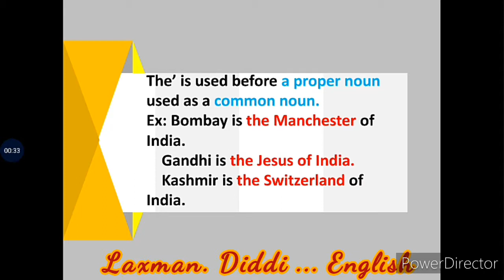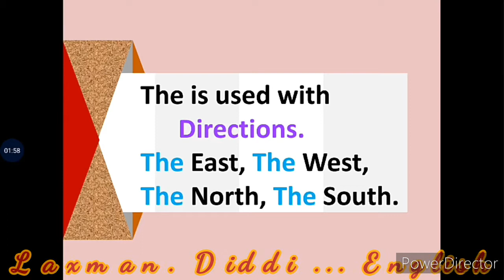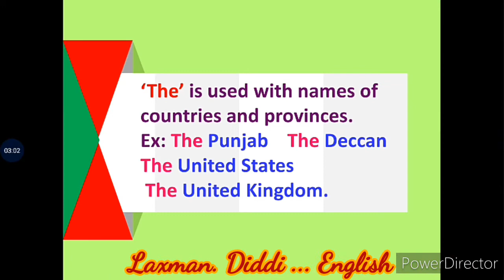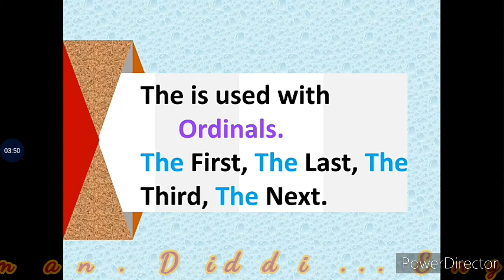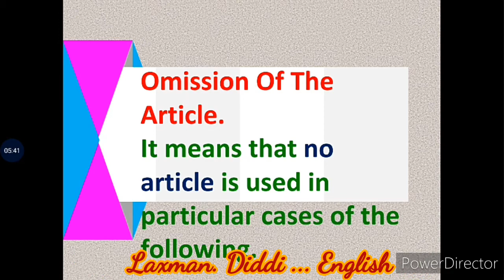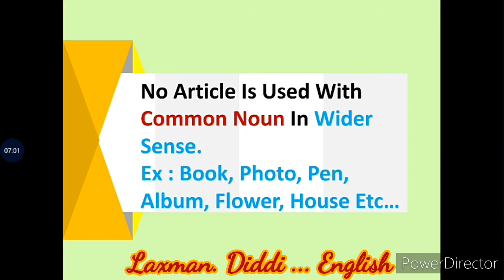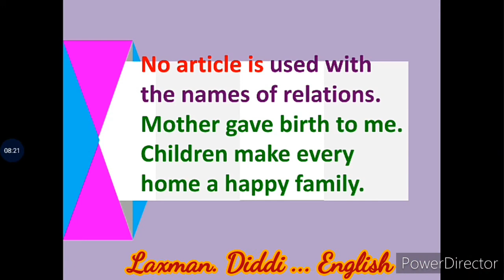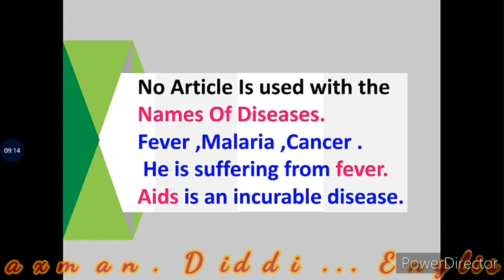#ARTICLES PART-(4)@DAV SVVN.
ENGLISH GRAMMAR FOR ALL LEARNERS